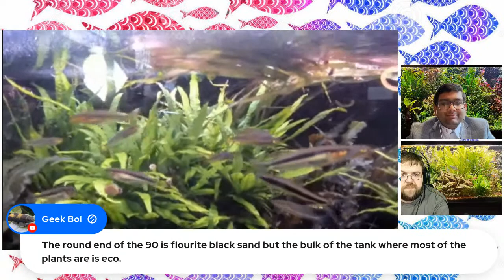Consistency in the Aquarium = Happy Plants (Wet Your Plants - Ep. #48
Never heard of “What the Fish”? It’s a fun fish pictionary-style game we play LIVE every Wednesday at 9:30 p.m. Central. Come hang out with us!
Stay in the know about your favorite Fishtubers and the rest of Fishfam. for the full livestream schedule, local events, giveaways, fishfam directory, news, social media links, and more.
My microphone for all video voiceover and livestreams
green screen
lighting for streaming
My macro lens attachment
Use a heater controller!
Favorite HOB filter
Test strips